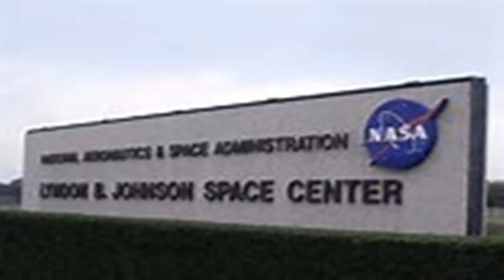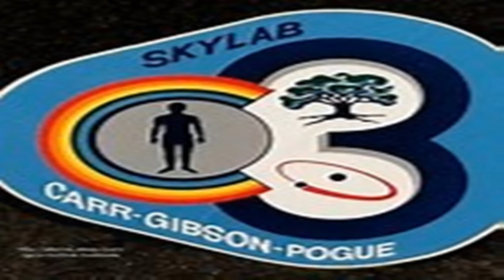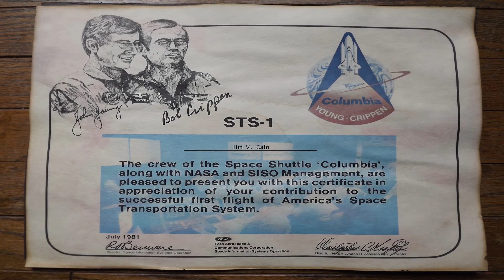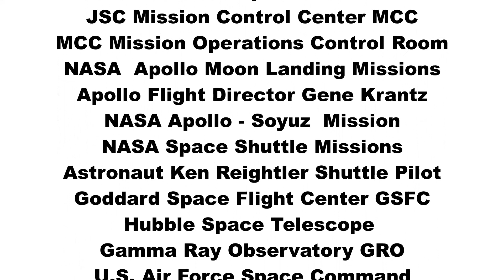NASA Communications Engineering Career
Aerospace Engineering and Communications System Engineering career review.  Working for the National Aeronautics & Space Administration NASA during the Project Apollo Moon Missions and Space Shuttle Missions at the Johnson Space Center JSC in Houston and continuing Communications  Engineering support at the Goddard Space Flight Center GSFC in Greenbelt Maryland.  A 38 year career supporting NASA manned spaceflight at JSC in Houston,  planning communications for U.S. Air Force Space Command  Military Space Shuttle Missions and supporting communications for  unmanned spacecraft missions (space exploration satellites) at GSFC in Maryland.  An exciting engineering career with great managers, engineers, drafting personnel, technical publications personnel,  technicians, fabricators, installation technicians, all  highly skilled teamwork people at NASA, Philco-Ford Corporation, Ford Aerospace & Communications Corporation, Loral Aerospace Corporation and Lockheed Martin.